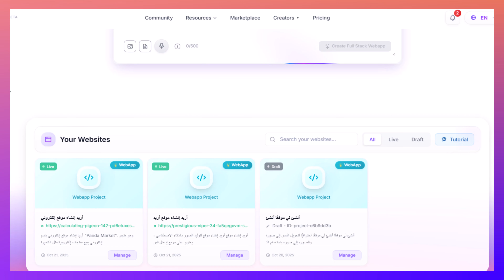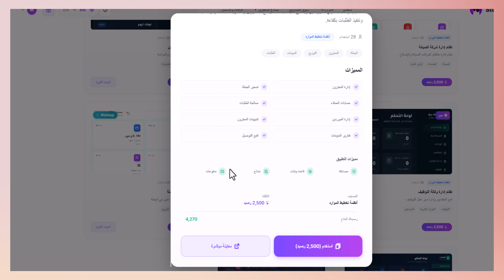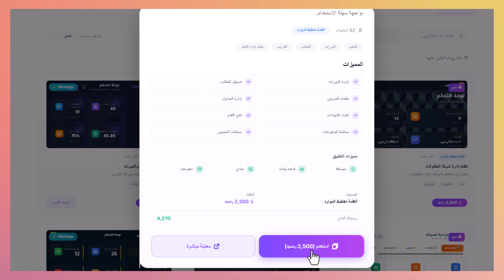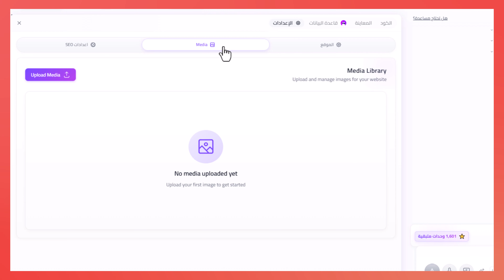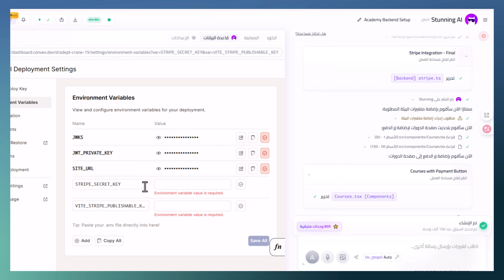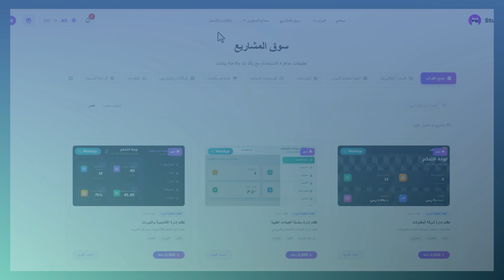من الفكرة إلى الربح: أنشئ موقعك واربطه بطرق الدفع بالذكاء الاصطناعي (بدون كود).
ليه تدفع الآفات للمبرمجين وتستنى شهور، وأنت تقدر تخلص مشروعك كله في 10 دقائق؟ 😎
في الفيديو ده، هوريك "الزتونة" لإزاي تعمل موقع احترافي من الألف للياء باستخدام الذكاء الاصطناعي ومن غير ما تكتب سطر كود واحد! هنستخدم منصة Stunning.so - أول منصة عربية بتعملك كل حاجة بالشات بس.
هتتعلم إيه في الفيديو ده؟
إزاي تعمل سيستم عيادة لحجز المواعيد أو موقع لشركة شحن في ثواني.
طريقة عمل متجر إلكتروني كامل تبيع عليه منتجاتك أو كورساتك وتكسب منه.
شرح الـ Marketplace الجديد اللي فيه سيستمات جاهزة لكل المجالات.
المفاجأة: إزاي تربط موقعك بـ Stripe عشان تستلم فلوسك، وقريباً فودافون كاش وبوستا! 💸

لو أنت صاحب بيزنس، أو عايز تبدأ "سايد هاسل" وتكسب من الإنترنت، الفيديو ده معمول عشانك. الذكاء الاصطناعي بقى هو المبرمج بتاعك.. اتفرج للآخر وشوف السحر ده بيحصل إزاي!

⭐️ عن القناة:
قناة محمود خضر مخصصة لتقديم أفضل شروحات أدوات الذكاء الاصطناعي الحديثة. إذا كنت تبحث عن طرق مضمونة للربح من الانترنت أو تعلم العمل الحر باستخدام AI، فهذا هو دليلك الشامل. نركز على تبسيط الذكاء الاصطناعي للمبتدئين وتصميم المحتوى (إنشاء فيديوهات وصور احترافية).

ـــــــــــــــــــــــــــــــــــــــــــــــــــــــــــــــــــــــــــــــــــــــــــــــــــــــــــــــــــــــــــــــــــــــــــــــــــــــــــــــــــــــــــ

عشان يوصلّك كل جديد عن الذكاء الاصطناعي – الربح من الإنترنت – إنشاء محتوى بدون كاميرا.